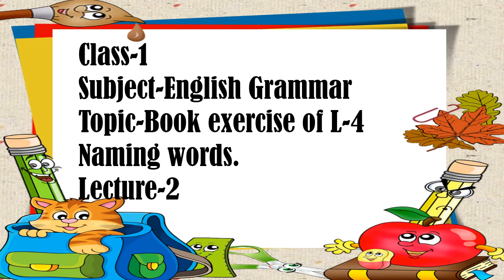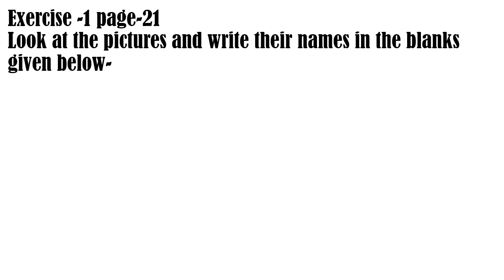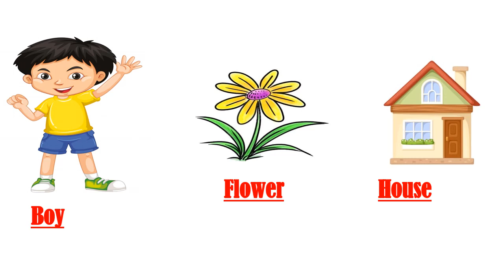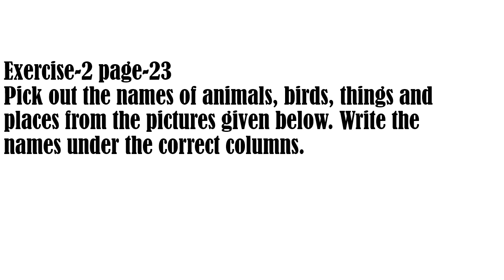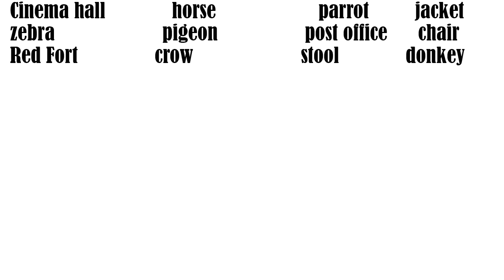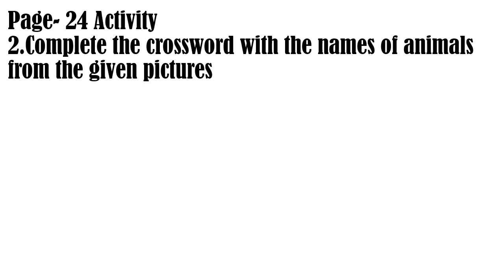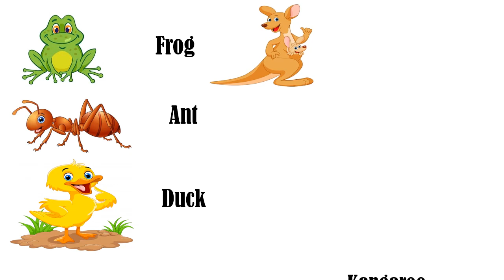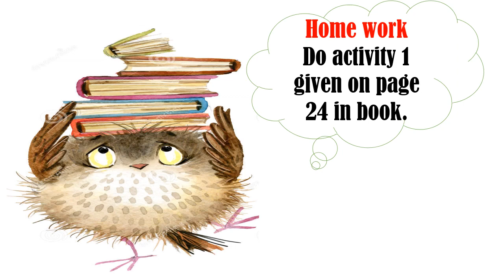Class-1English Grammar Ch-4 Lecture-2 book exercise naming words